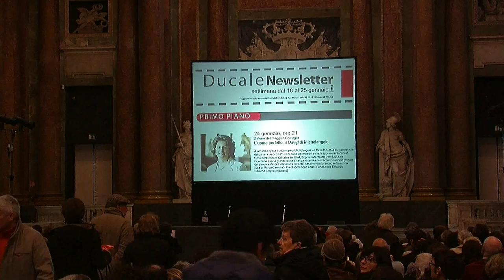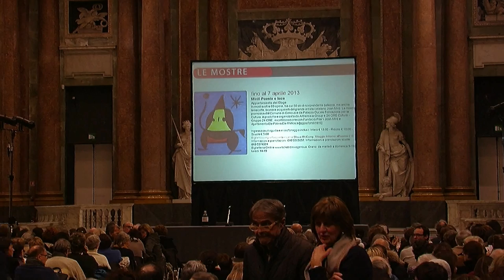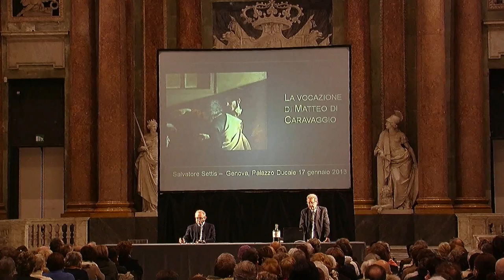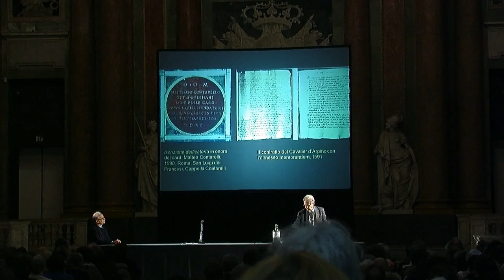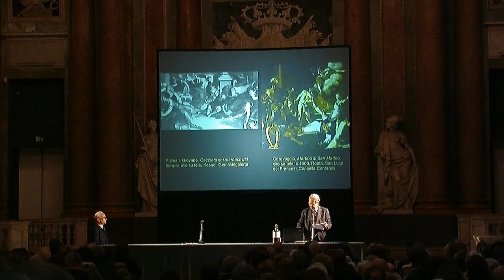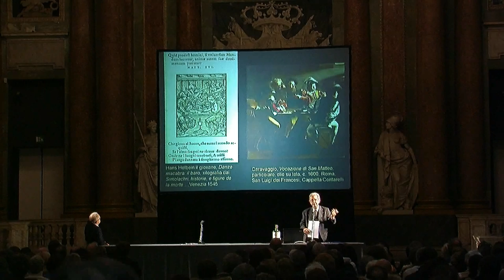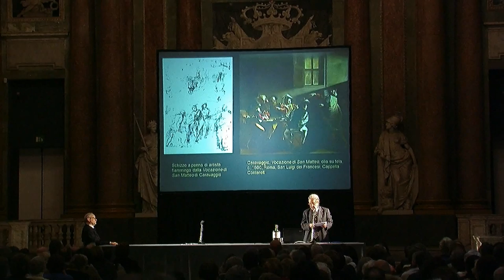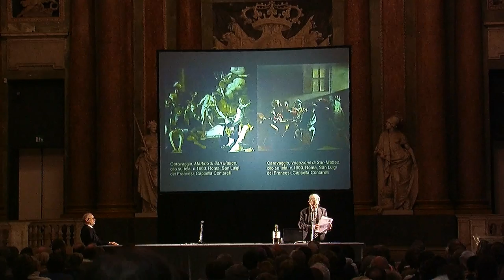I capolavori raccontati: Salvatore Settis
Teatro sacro: La chiamata di Matteo di Caravaggio
Salvatore Settis
Archeologo e storico dell'arte, Scuola Normale
Superiore di Pisa